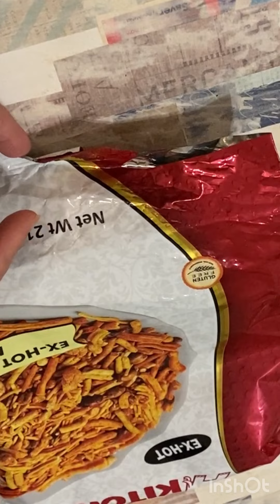শুধুমাত্র মাস্ক দিয়ে কত গুলো কাজ করা যায় জানলে অবাক হবেন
কেমন আছেন সবাই,আজ মাস্ক দিয়ে কয়েকটি টিপস শেয়ার করেছি,আশা করছি ভালো লাগবে ,ভালো লাগলে লাইক,শেয়ার,সাবস্কাইব করবেন@shreyabdblogandamericanlif7501